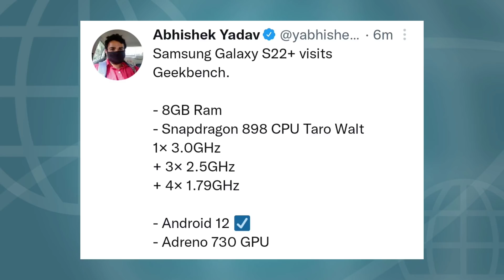Mediatek Dimensity Antutu Score Leaked😱 | Samsung S22+ Specs | Realme 9i | Oppo Reno 7 Series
Hey Guys In This Video We Are Sharing The Latest Tech News

Time Stamps
00:00 - INTRO😎
01:44 - News